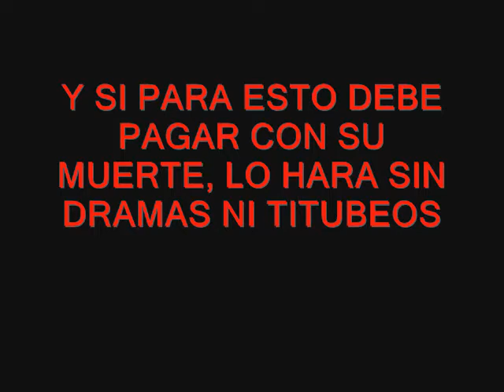INTERPRETE DESKONOCIDO-HIJXS DE LA DIGNA RABIA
letra: y nos remontamos a 1994 un primero de enero el pueblo se despertado
luchando contra un estado ke lxs viene asesinando desde hace 500 años
hijxs de la digna rabia aprendieron a luchar  y su objetivo primario fue vivir kon dignidad
EJERCITO ZAPATISTA DE LIBERACION NACIONAL

y los maltratan
y los marginan
los amenazan
los asesinan
pero en chiapas siempre en la lucha activa

campesinas maniatadas
por soldados son violadas
obligados a soltar la tierra
pa empuñar las armas
para salvar sus almas!

SUBCOMANDANTE MARCOS
la victoria se aproxima
SUBCOMANDANTE MARCOS
insurreccion campesina
SUBCOMANDANTE MARCOS
revolucion zapatista
Y EN AMERICA-LATINA
TODXS SOMOS MARCOS

desde las colinas de la libertad se puede observar
la tenebrosa ciudad
donde solo viven por el dinero y no importa nada mas
reina la desigualdad
zapatistas solo quieren seguir su herencia ansestral
que dejaron sus abuelos
cultivar y progresar

EL LEMA DEL COMANDANTE TIERRA & LIBERTAD NO MORIRA!

medallita pal soldado
que es muy bueno asesinando
ya va en su lista
niñas mujeres y ancianos

campesinos,campesinas
en las filas subversivas
"POR UNA VIDA DIGNA-DAR HASTA LA VIDA MISMA"
sigue viva la consigna!

SUBCOMANDANTE MARCOS
SUBCOMANDANTE MARCOS
insurreccion campesina
SUBCOMANDANTE MARCOS
revolucion zapatista
Y EN AMERICA-LATINA
TODXS SOMOS MARCOS

INTERPRETE DESKONOCIDO

PUNK-HARDKORE-LIBERTARIO

6 AÑOS

MEDELLIN-KOLOMBIA